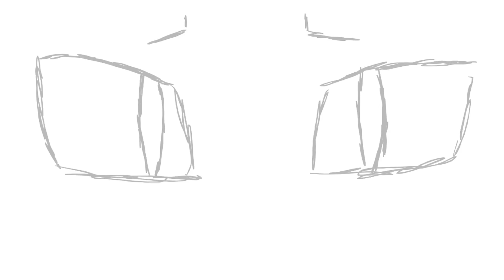Two things I'll probably never finish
I find the thumbnail very fitting for this.

The first video is a karma meme I wanted to do, only to realize that my editing program wanted to make it unnecessarily difficult for me to edit... so I kinda gave up in the middle of it.

The second video is an old animation I was doing as practice. Honestly, I'm kinda sad that I never finished it, so if enough people want I could start working on it again.

Also, both of these feature pup as the main character XD I didn't even realize that until I put them together. Pup iz best wulf. the second video also shows Pup's brothers and sisters, who are all significantly different from one another... especially Button-eyes(the orange one)... he be weird.

I own none of the audio, but the characters and video are mine.